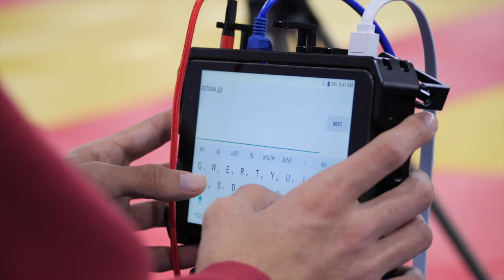Улыбайся и не сдавайся!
Этот ролик будет переведен на казахский и озвучен. Черновик сделан на русском, т.к по казахски, к сожалению, не понимаю.
В кадре Лига дзюдо Астаны и студия прямых эфиров моего гостеприимного друга и коллеги Шавката Абдуллаевича Исмаилова. У него в команде работают два инвалида (специально не заменяю это слова эвфемизмами). Бексултан - ДЦП, Алтынай - зрение. Про нее недавно выложил портрет-зарисовку
Был свидетелем, как много Шавкат с ними работает - бъясняет, показывает, поддерживает, воодушевляет.  Недавняя история как штрих к портрету. Между делом говорит, мол надо им нормальные мобильники купить, у них старые, разряжаются быстро и тяжело им отвечать. Спрашиваю, а бюджет есть? Есть, отвечает, - вчера пенсию получил)) Ну и купил уже, конечно.
Вот такие удивительно добрые люди окружают меня в Астане. Я - везунчик))
Добра нам и любви

Все кадры, кроме первого и последнего сняты на Panasonic GH5S, объектив 45-200 (эквивалент 90-400). Почти вся съемка велась с рук, иногда использовал монопод. Узким углом объектива мне хотелось акцентировать внимание зрителя на самых важных вещах. Выхватить точно то, что я хотел донести.
А первый и последний сняты на айфон. Первый потому, что утром был еще не распакован баул с камерой, а последний взял из домашней съемки, когда Шавкат их пригласил домой, мы вместе снимали мой тест видеосендеров и кормил своих сотрудников пирожками. Вот такое у нас веселье))